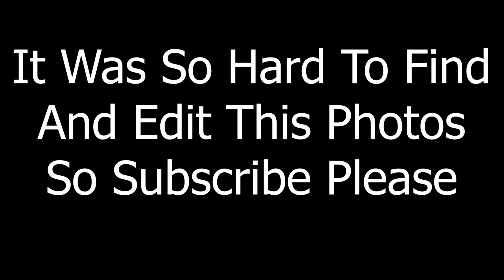Rick Astley Sent Off Zinedine Zidane In Worldcup 2006 Finals